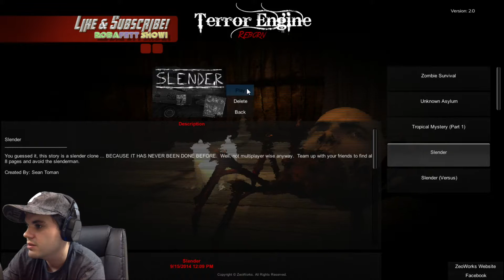Terror Engine SUCKS! - RobaFett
I really wanted this Terror Engine to be fun, but it just kinda turned into a snore fest! Maybe if I knew how to use it to create games, but the games on it are garbage!

I use Eric Skiff’s Tracks for many of my videos! You can check him and his music out here!